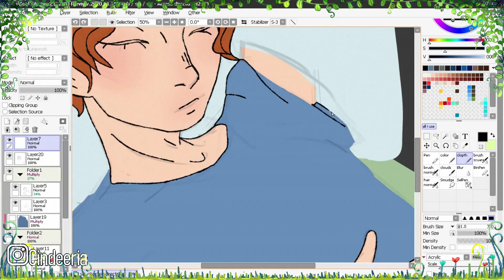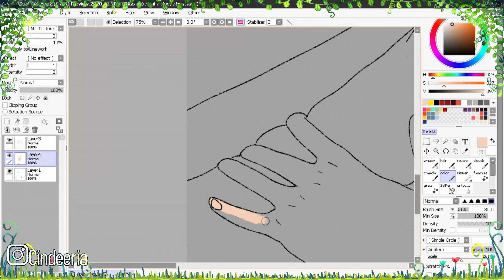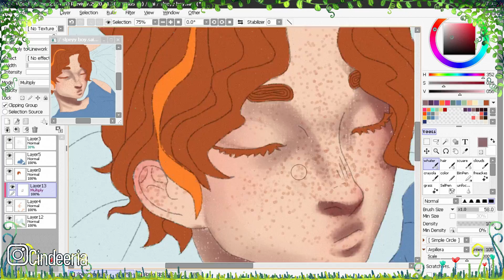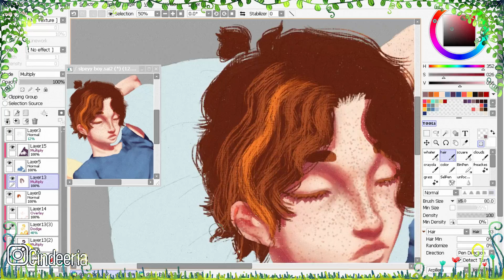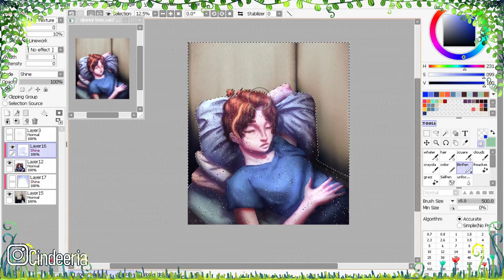oc Kondh .: speedpaint:.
Aqui les dejo mi instagram para que puedan ver todos mis dibujos

No soy dueño de ninguna canción de este vídeo

paintoolsai  paintoolsai2 speedpaint  digitalart digitaldraw speedart
digitalpaint paint

                      ヽ(✿ﾟ▽ﾟ)ノ ⋙ s t e y  h i d r a t e d ⋘ヽ(✿ﾟ▽ﾟ)ノ